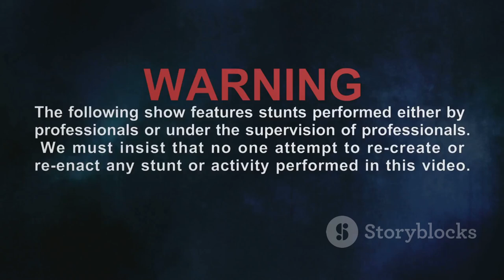Tom Cruise's Historic Stunt at 2024 Olympics!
Tom Cruise's Historic Hollywood Sign Stunt at 2024 Olympics!